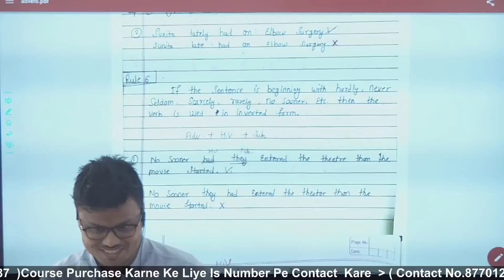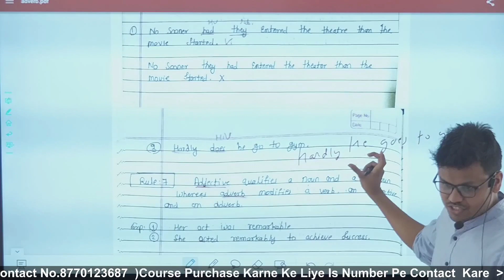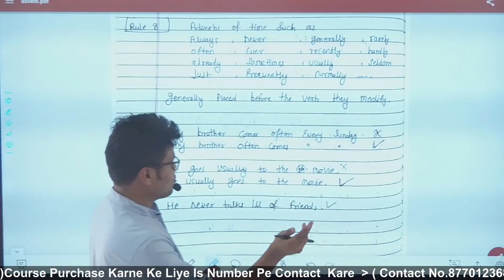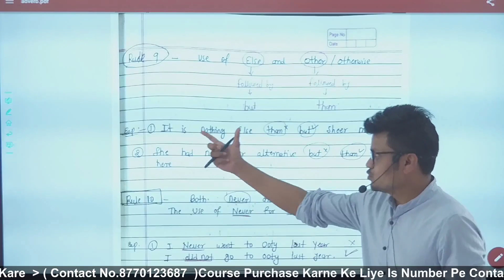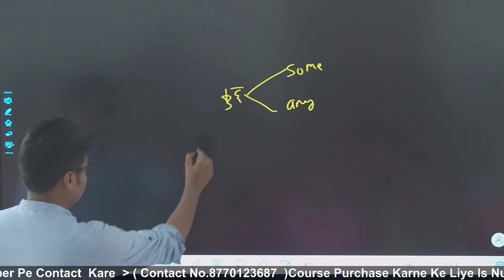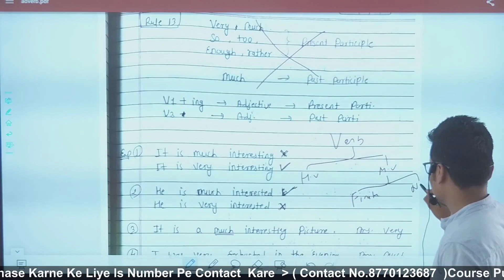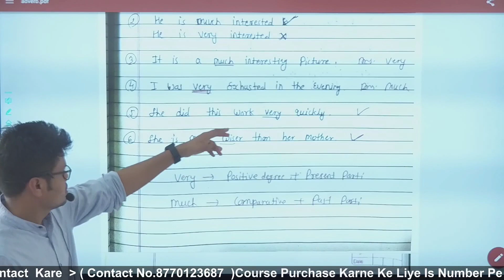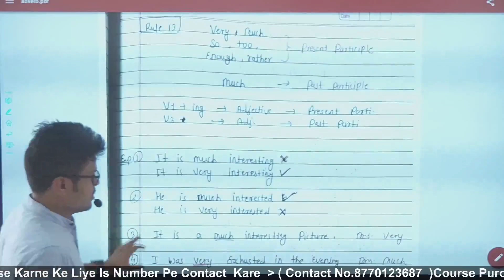Part 3 Adverb | English Grammar | Rules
1st Rank in CGVYAPAM 2022
2nd Rank in CGVYAPAM 2018
5th Rank in CGVYAPAM written exam (ARI)